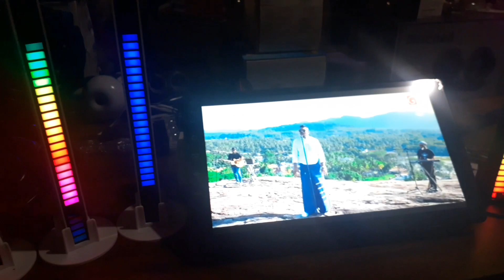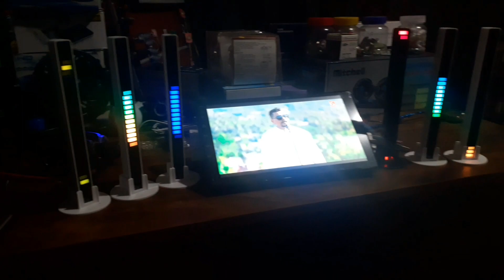RGB Voice Control Audio Voice Control Music Lamp Led Atmosphere Light